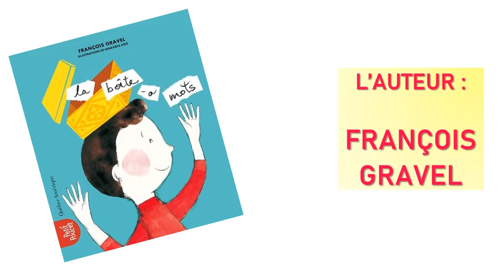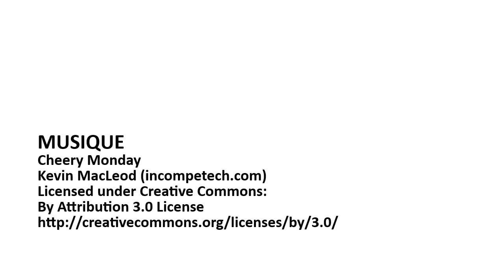AUTEUR François Gravel "La Boîte à mots"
Brève présentation par François Gravel du livre "La Boîte à mots" aux élèves dans le cadre du CLUB littéraire des bibliothécaires du CSSDM : La Lecture... une bouchée de plaisir !